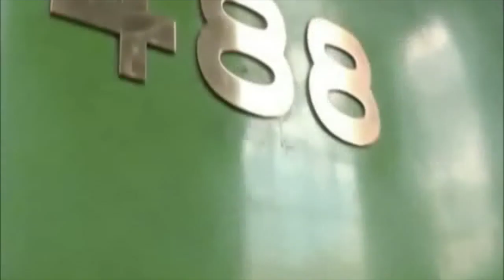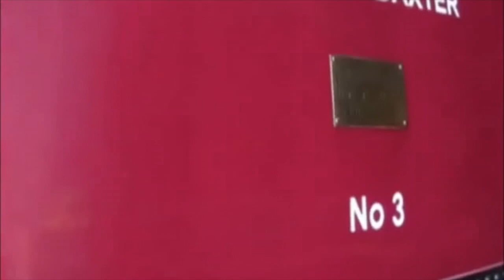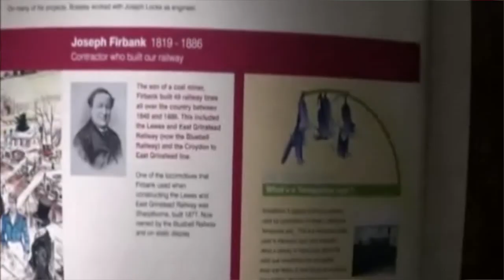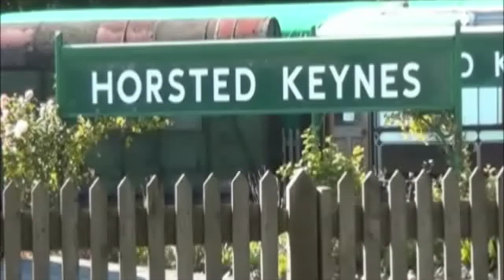Bluebell Railway 27th August 2013 + Bollywood filming "1920s London"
Loco's that were running that day's service were:
GWR 3575 Class, "5521" as London Transport L.150.
SECR C Class, "592" &
SECR H Class, "263".

The SECR C Class double heading its train with a SECR H Class. This was my first time travelling to the Bluebell by train instead of taking my car to Sheffield Park. In March of 2013, the new Bluebell Station at East Grinstead had been open and now trains run from Sheffield Park to East Grinstead. On the day of my visit, I did not expect to see a Bollywood film crew, Filming at Horsted Keynes. So, I had a bit of a film-set experience! The film was "1920s London". Didn't film a lot due to a lot filming equipment around Platform 3. Getting to the King George V Buffet was like playing a don't get caught game as we had to stay out of sight when they say "Action!" Bit of an unusual day but I was happy to vist the Bluebell in the Summer time instead of early March. when the weather is still a bit cold and wet!